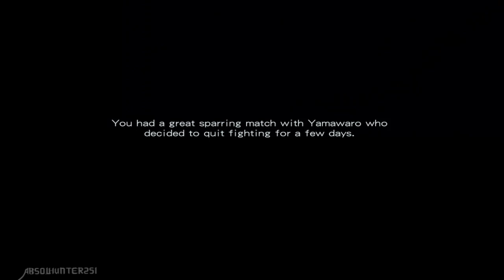ABSOL LETS PLAY- ONMYOJI- TINY ADVENTURE- Chapter 4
The joinery continues